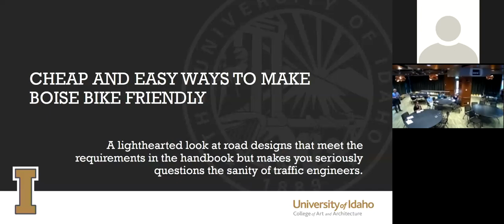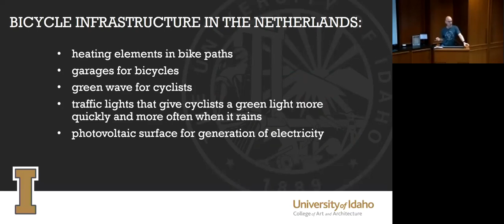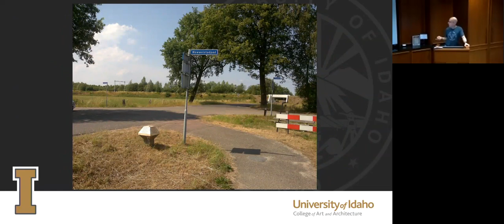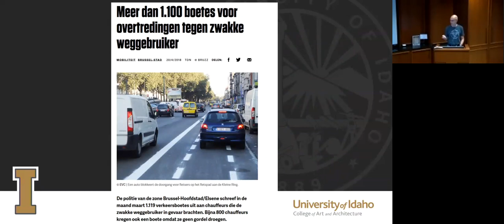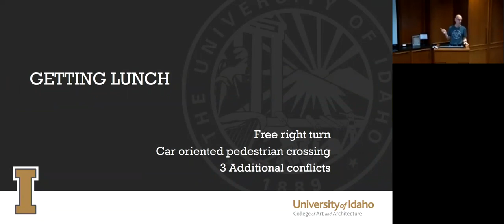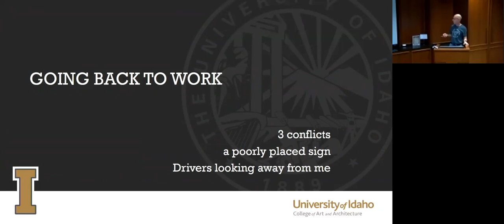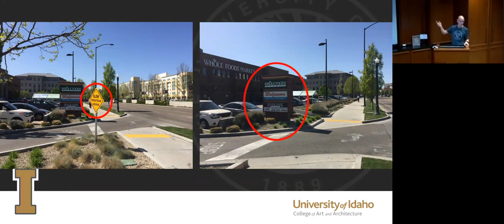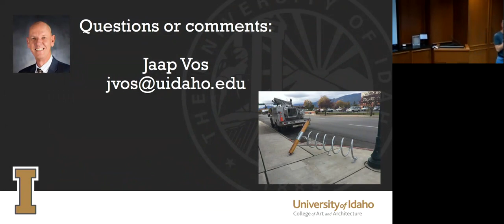Cheap and Easy Ways to Make Boise Bike Friendly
Director of the Urban Design Center at University of Idaho, Jaap Vos presents Cheap and Easy Ways to Make Boise Bike Friendly at the Idaho Smart Growth Citizens Planning Academy on May 2, 2018.